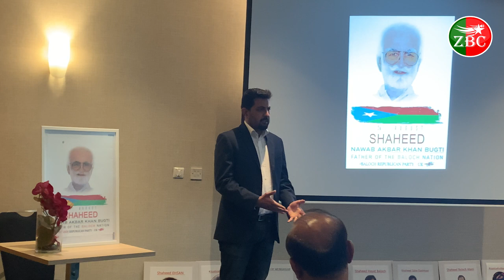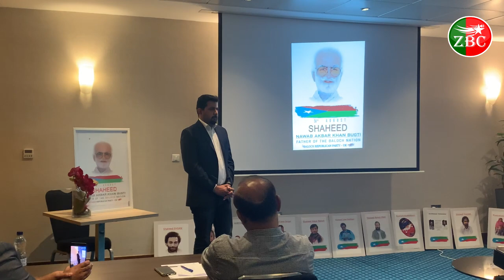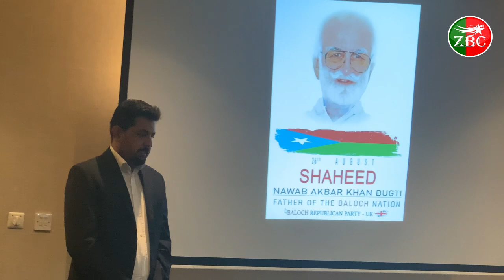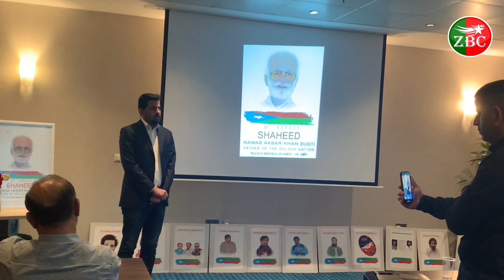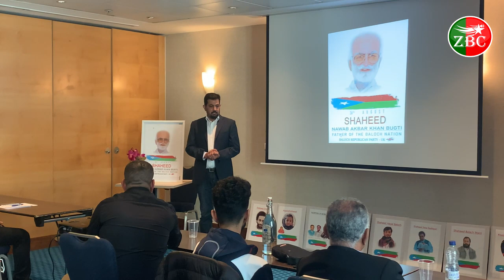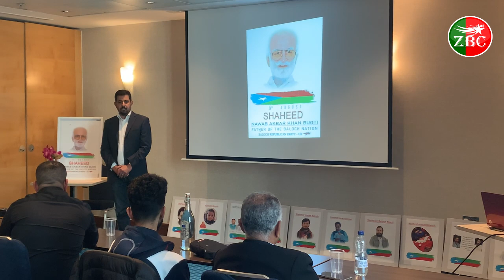نواب اکبر ھان بگٹی | ھمل ھیدر | 26 اگست 2006